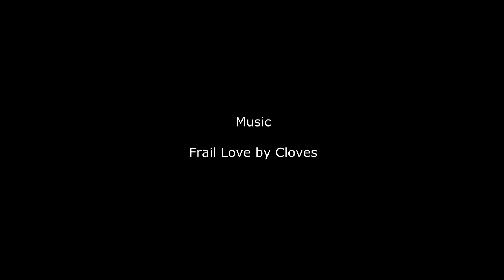1000Km Epic Glider Soaring Flight from Parowan, Utah Part 1: The Uinta Mountains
That morning, just before leaving the motel at Parowan for the airport, Noy, my 18 year old beloved daughter looks at me with her bright smile,  "You know you are going to do a 1000 km flight today, right??"

Things were going a little too casually to realistically expect that to happen that day. After all, even on the best of days one can expect to spend 8 to 10 hours in the glider to accomplish such a feat - and that requires preparation and an early launch. At the airport we lazily pushed C6 fourth in line for a tow as most others seemed even more to be taking their sweet time.

I launched third - the pilot before me actually passed on the tow because he thought "the hills are not pumping yet".

The line was working and strongly so. Then, I find myself over the Uinta Mountains, near the northern border of Utah with Wyoming and the farthest point of my flight that day. The run north had been so fast that pilots in line were still launching back at the airport.

It was then that I realized that, yeah, Noy's premonition may prove to be correct and this epic day may indeed provide me with the coveted 1000k flight I was seeking.

Happily, Noy was to fly with Morgan on his Duo. They went on to do an awesome 850Km flight. More on that in Part 3.

This video was taken over the beautiful Uinta Mountains. Yes, I get lightly rained on at around the one and half minute mark.

Thanks to Kaity Dunstan (Cloves) for allowing the use of her beautiful song and voice on the youtube platform.